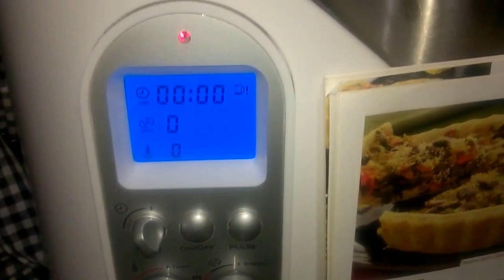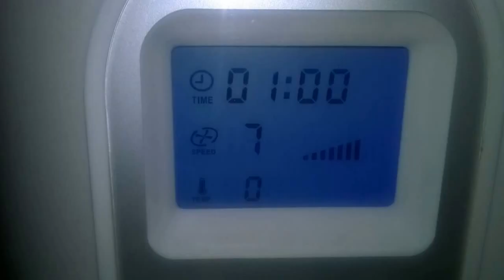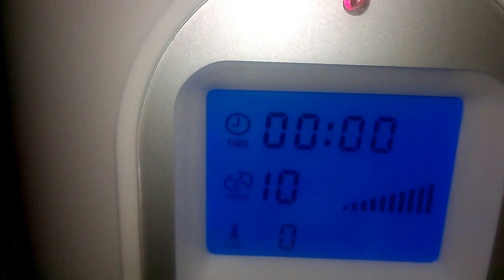Torta Surpreendente na Home Chef !!